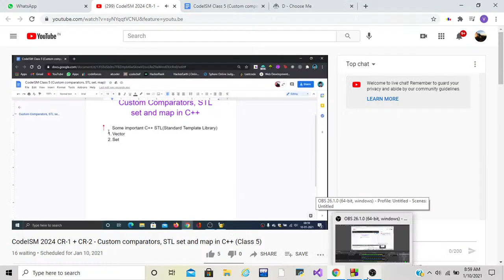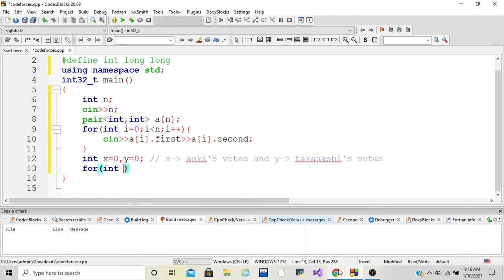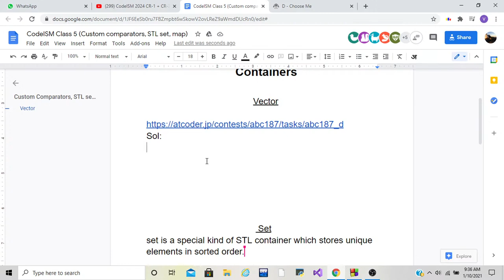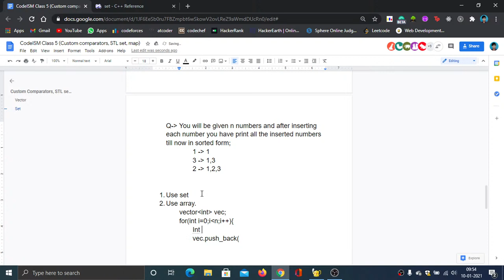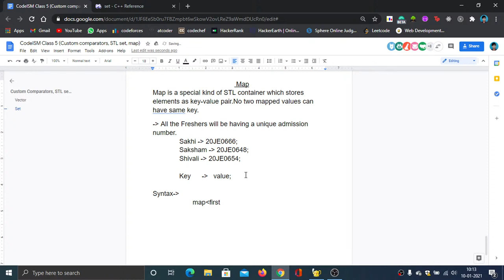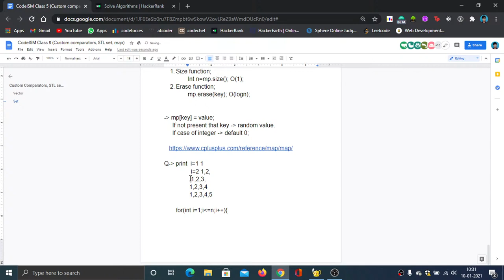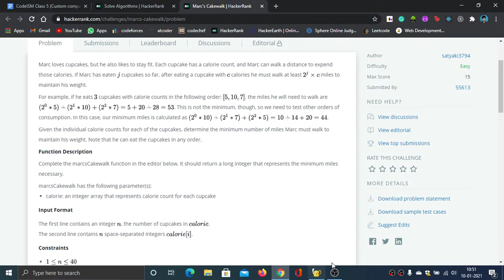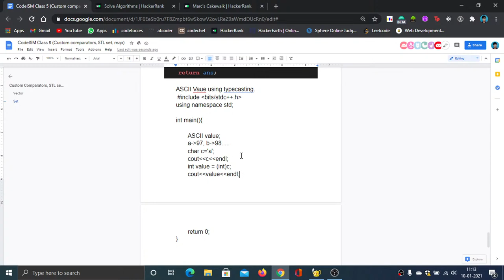STL set and map in C++ [CodeISM 2024 (Class 5)]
A session on competitive programming, for 1st years IIT(ISM) Dhanbad.
Topic: STL set and map in C++
Session taken by: Rajan Keshari and Vikramaditya Singh Kadian
This video covers STL set and map in C++.